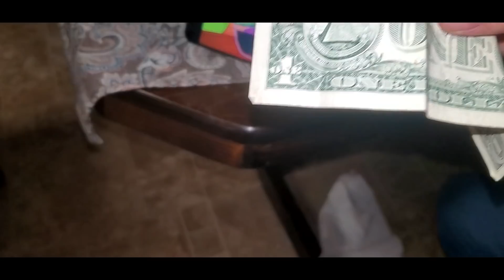🗽КАНАЛ БЛОГ ТОЛСТЯКА В ГОСТЯХ У ОКСАНЫ АЛАБАМЫ - 1 русские в америке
КАНАЛ БЛОГ ТОЛСТЯКА У НАС В ГОСТЯХ ПРОЕЗДОМ